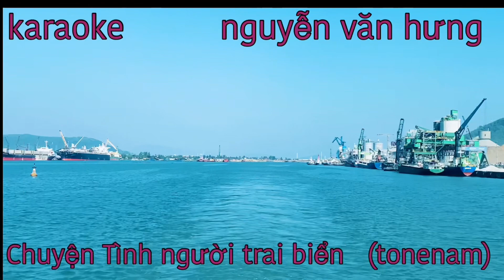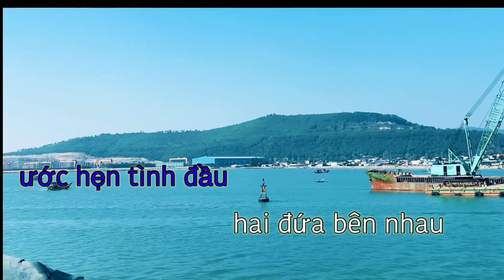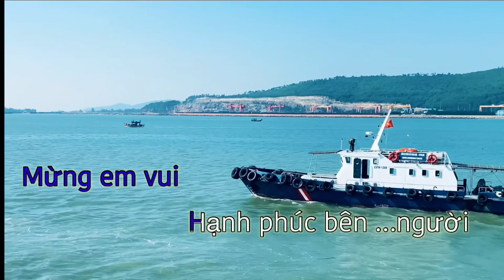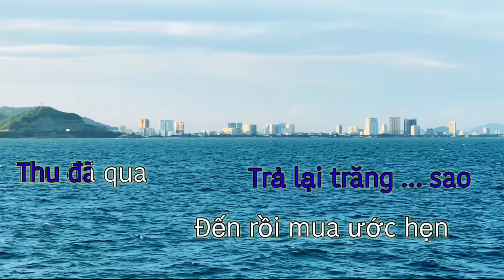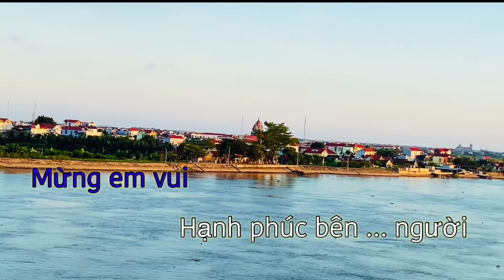chuyện tình người trai biển:karaoke,beat, (tonenam) sáng tác, nguyễn văn hưng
karaoke chuyện tình người trai biển:sáng tác nguyễn văn hưng